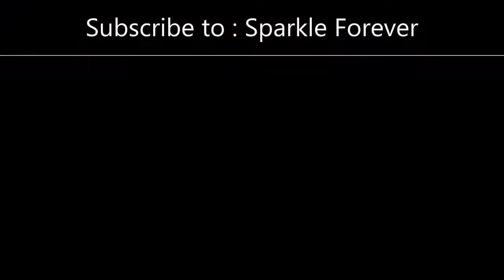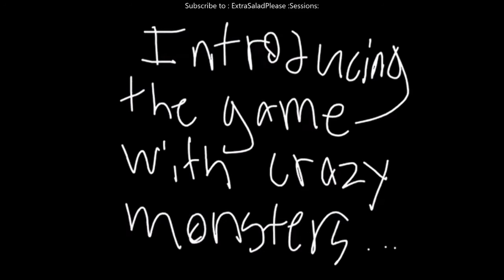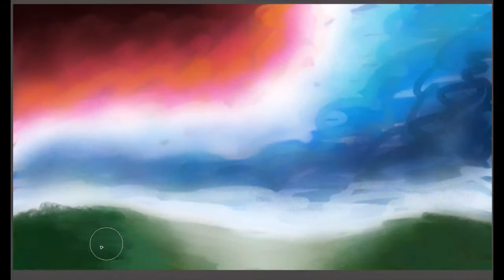Untitled Radio 5